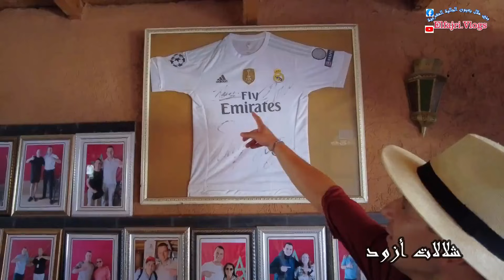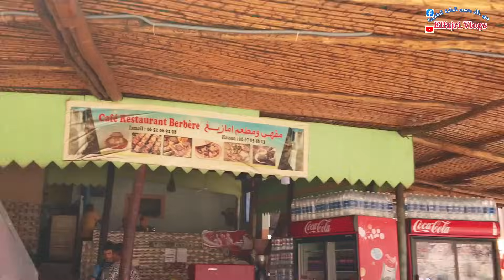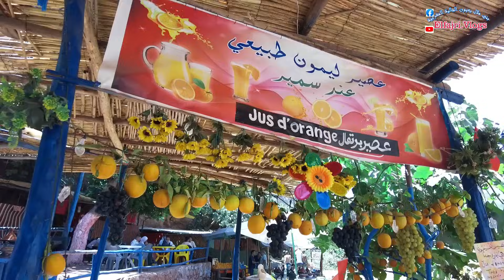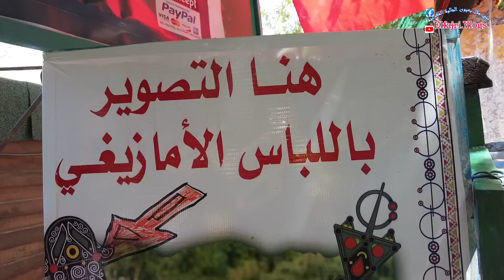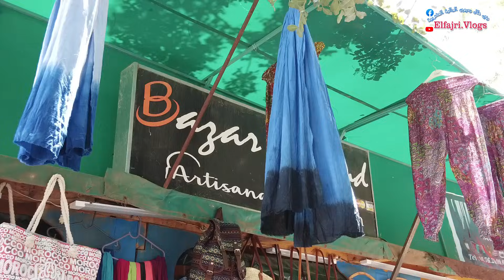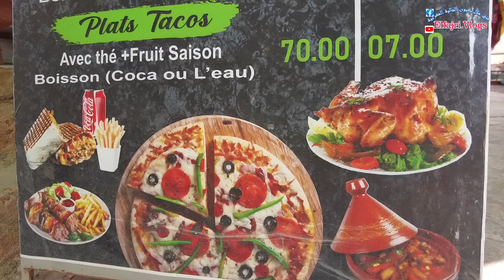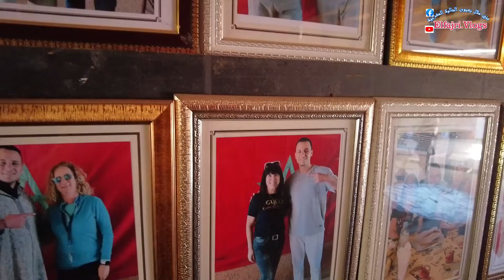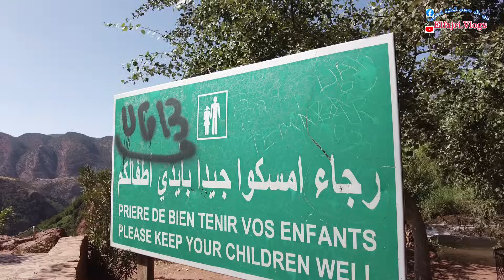وثائقي..شلالات أزود.. كما لم تروها من قبل. مع قرود أزود 02/08/2023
وثائقي..شلالات أزود.. كما لم تروها من قبل. مع قرود أزود